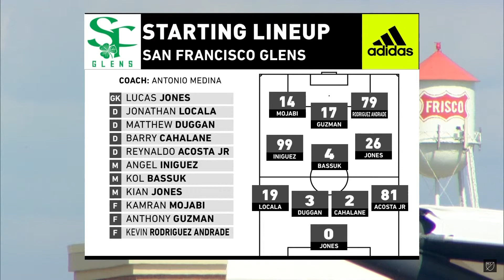U19 MLS Next Tournament Final Highlights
New England Revolution vs San Francisco Glens
U19 MLS Next Tournament Final